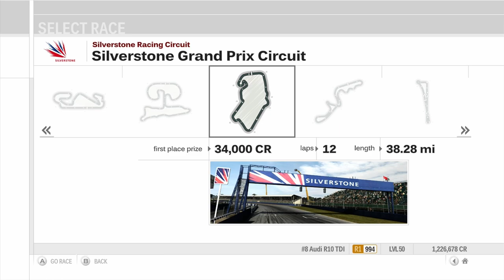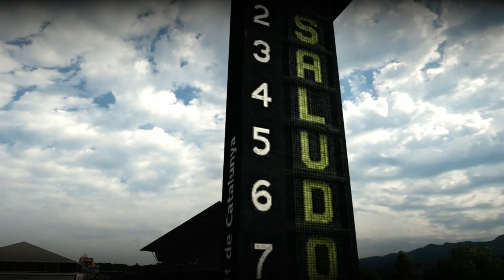Forza Motorsport 3 Playthrough - R1 Class World Championship - Races 1-3 - Episode 193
Chapters:
00:00 - Intro
01:35 - Sebring International
20:50 - Circuit de Catalunya
39:01 - Sedona Raceway